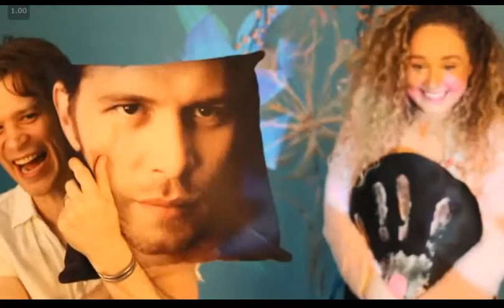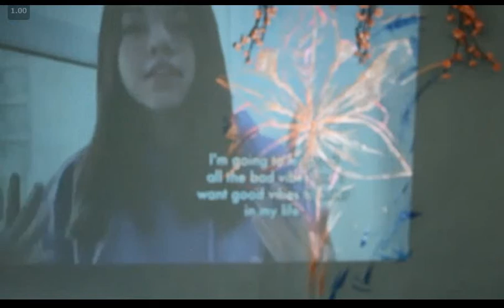SPRING, BLOOM With THE MORGANS. Online panel 18.04.2021